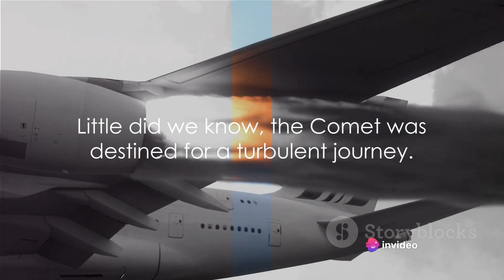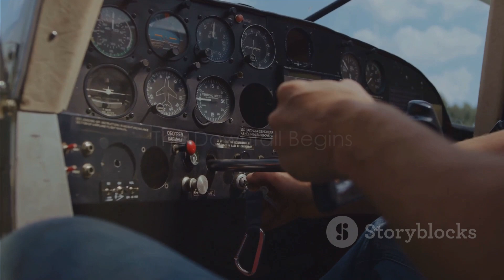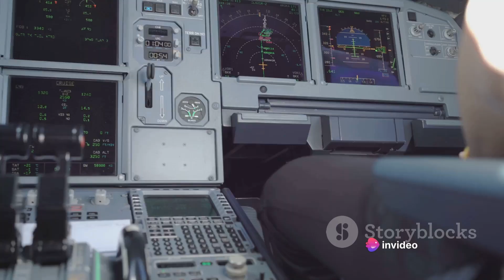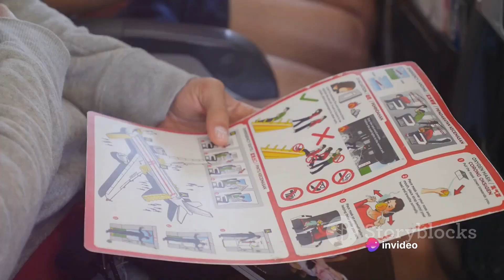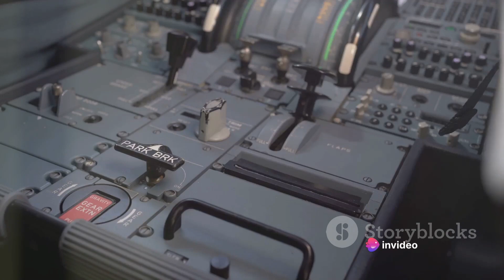De Havilland Comet The WORST plane ever made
In this thought-provoking video, we delve into the troubling legacy of the iconic de Havilland Comet, once believed to be a pinnacle of aviation innovation. Join us on this journey as we explore the various flaws that plagued this historic aircraft.

From its groundbreaking introduction as the world's first commercial jet airliner to the devastating setbacks that followed, we meticulously examine the catastrophic accidents and engineering failures that cast a shadow over the de Havilland Comet's reputation. Our painstaking research and expert analysis shed light on the aircraft's structural weaknesses, leading to an in-depth understanding of the lessons learned from these tragic events.

Furthermore, we discuss the significant impact of the de Havilland Comet's failures on the aviation industry as a whole. Discover how these incidents prompted a rigorous reassessment of safety standards and engineering practices, ultimately shaping the modern aviation landscape.

While the de Havilland Comet's story is undeniably one of hardship and heartache, it also serves as a testament to the resilience and determination of engineers and industry professionals in overcoming adversity. Join us as we unpack the lessons from this aircraft's troubled history and reflect upon the vital importance of prioritizing safety in technological advancements.

Don't miss out on our future videos that continue to uncover hidden aspects of aviation history.